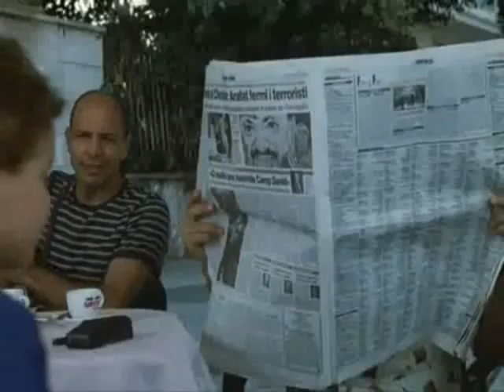Tre Uomini e una Gamba - Il braccio di ferro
L'esultanza di Giovanni dopo il braccio di ferro con il bambino.
Tratto da "Tre Uomini e una Gamba"